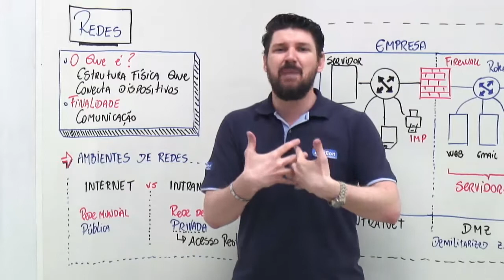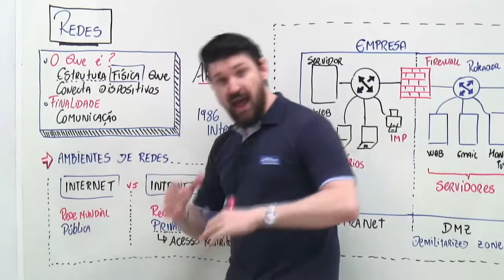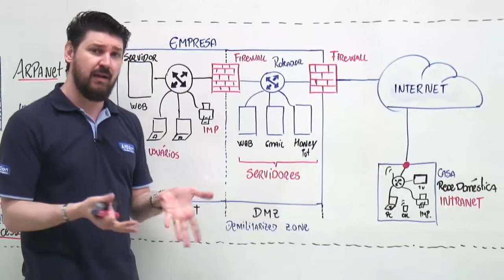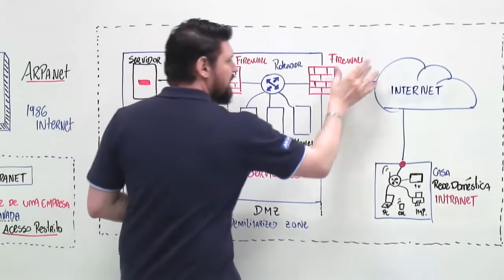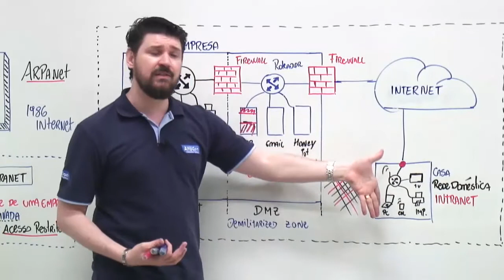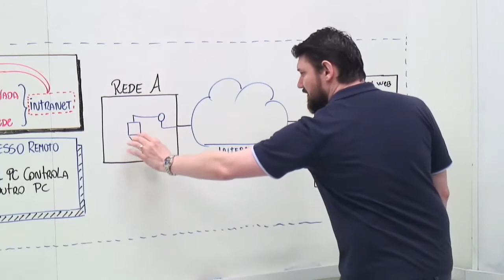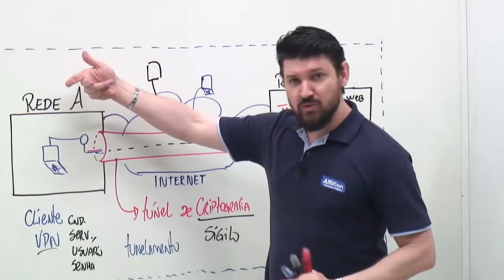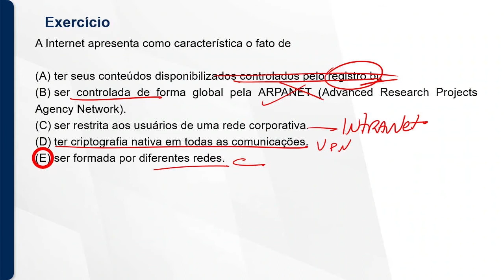Concurso PM MA - Soldado - Aula de Informática - AlfaCon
Aula de Informática com professor João Paulo.